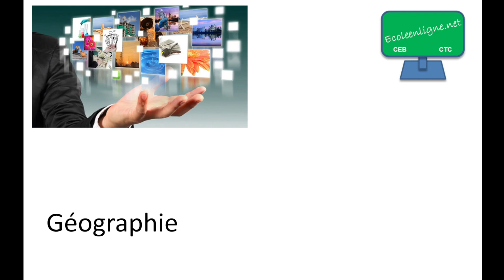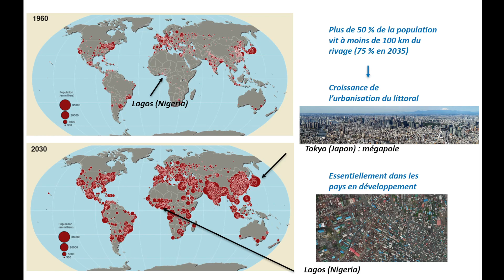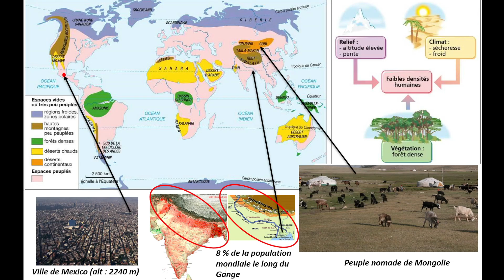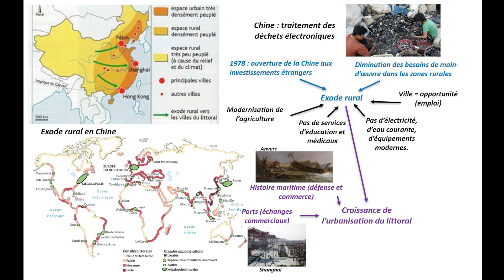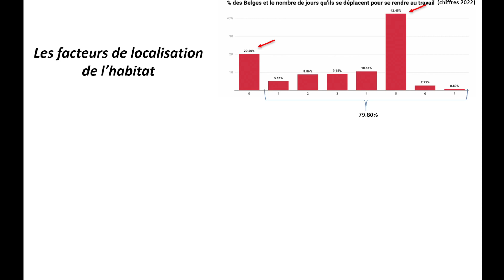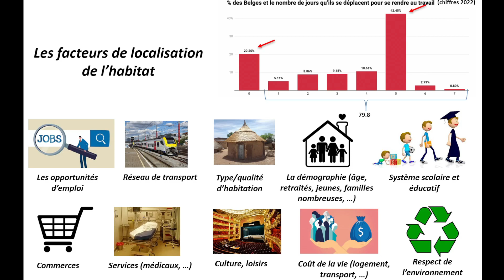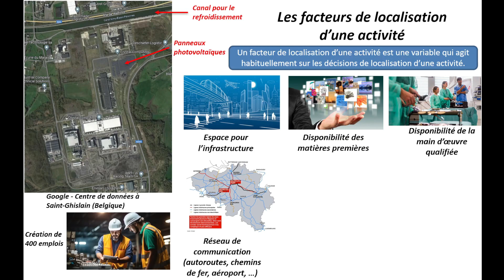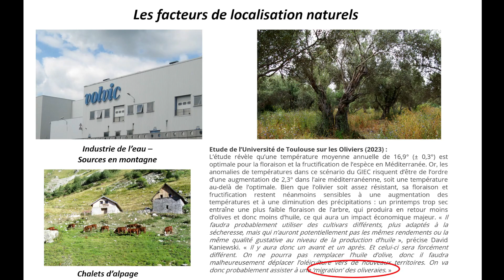Localisation des activités humaines et de l'habitat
3ème année secondaire et pour votre CTC, découvrez les facteurs de localisation de l'habitat dans le monde et localement, aussi bien pour l'habitat que pour les activités humaines ou les entreprises.  Voyez aussi les facteurs naturels de localisation. Bon visionnage ! :)